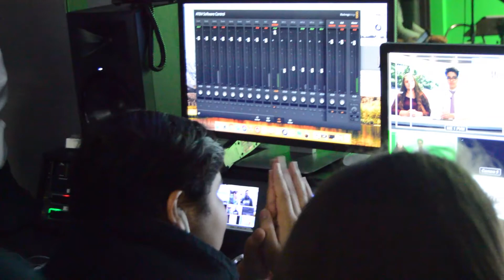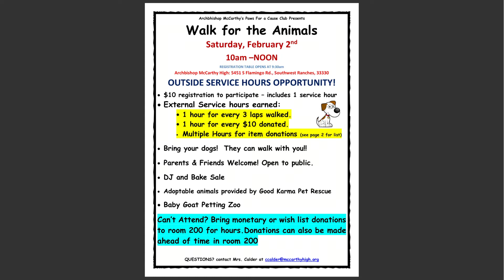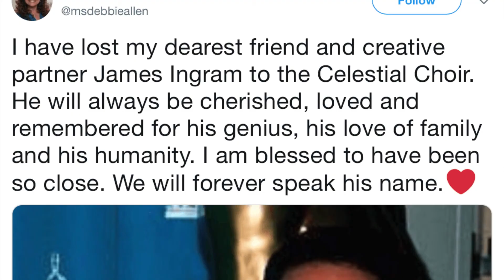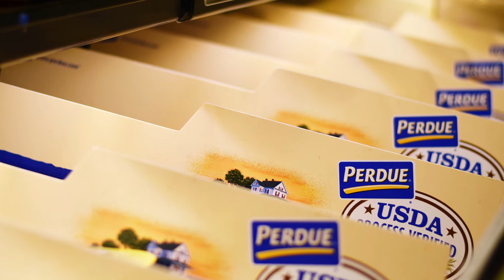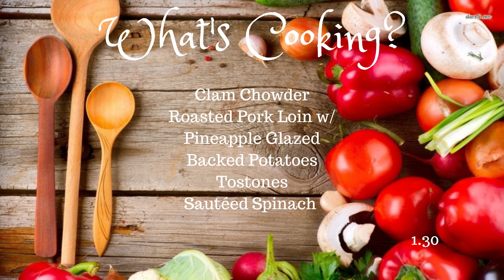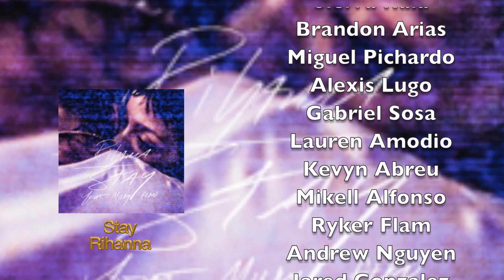166 Episode 01-30-19